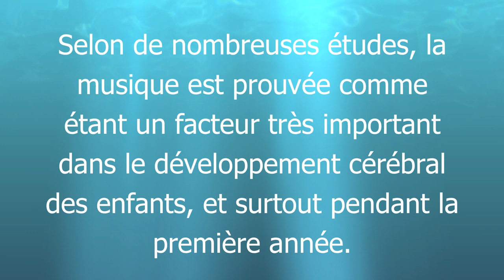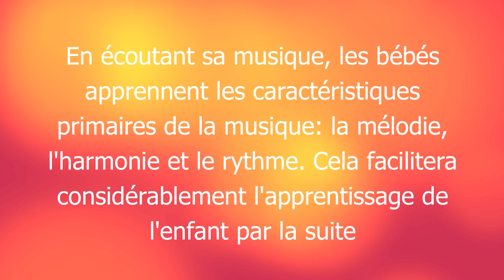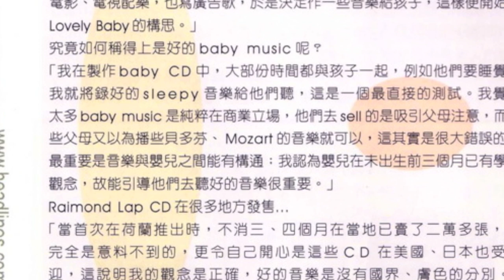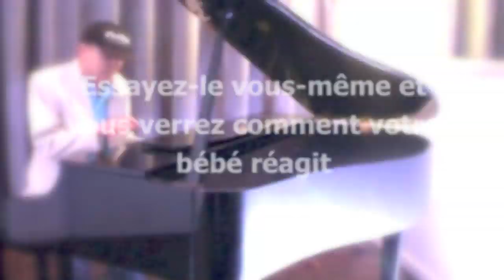Musique pour votre Bébé: Raimond Lap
Choisissez le meilleur de la musique pour votre bébé
Des millions de bébés écoutent cette musique au travers le monde
Votre bébé peut apprendre beaucoup plus
Essayez-le vous-même et vous verrez comment votre bébé réagit
Vous serez stupéfaits!